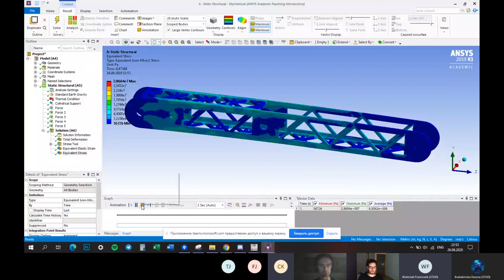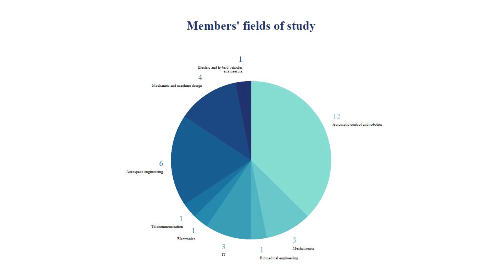SKA Robotics ERC 2020 Promotional Video